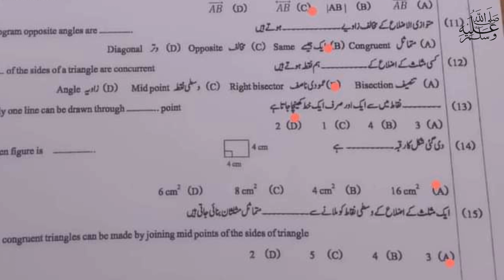9th class math paper dgk board group 2 solved mcqs 2024|| class 9 math paper group 2 2024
9th class Math Lahore board group 2 paper 2024
9th class Math Lahore board solved mcq group 2
9th class Math group 2 paper 2024
9th class Math subjective paper
9th class Math objective paper
9th class Math evening paper
9th class Math 2nd time paper
9th class Math Second time paper
9th class Math Gujranwala board group 2
9th class Math fsd board group 2
9th class Math bwp board group 2
9th class Math multan board group 2
9th class Math rwp board group 2
9th class Math sahiwal board board group
9th class Math lahore board group 2
9th class Math dg khan board group 2
9th class Math rawalpindi board group 2
9th class Math sargodha board group 2
9th class Math bhawalpur board board group 2
9th class Math Gujranwala board group 2
9th class paper 2024
9th Math today paper
Math 9th class Second time
Math Second time paper 2024
9th class Math group 2 paper 2024 lahore board
lahore board 9th class Math Second time paper 2024
9th class Math paper 2024
9th Math paper 2024 bise lahore
bise lahore 9th Math paper 2024
9th Math paper group 2 lahore 2024
9th Math paper today lahore board group 2 2024
9th Math paper 2024
9th Math paper lhr board 2024

9th Math group 2 mcq
9th class Math Lahore mcq
9th class Math Lahore 2nd time  paper
9th class Math Lahore evening paper
class 9 Math  fsd board paper
9th class Math paper 2024
Bise Sargodha Math group 2 objective
9th multan Math solved mcq
9th class guess paper 2024
9th class Math most important guess 2024
9th class Math most important essays guess 2024
9 class physics most important question guess 2024
2nd year pak study important questions 2024
9th class Math guess 2024
9th class important questions 2024
9 class pairing scheme 2024
9th class Lahore group 2 paper 2024 9th Math group 2 2024
9th Math group 2 paper 2024
9 class Lahore paper 2024
Today 9th Math Lahore board paper
9th bise Lahore group 2 paper 2024
bcpm science
9th class Math  group 2 paper 2024